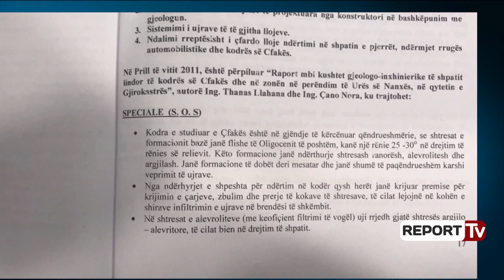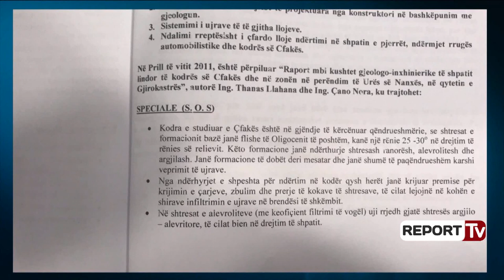Rrëshqitja në Gjirokastër, raporti:Terreni është i rrezikuar, nevojitet evakuimi i menjëhershëm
Drejtoria e Përgjithshme e Shërbimit Gjeologjik në Tiranë ka hartuar raportin duke nxjerrë konkluzionet për rrëshqitjet e dheut në lagjen ‘Punëtori’ në Gjirokastër ku rrezikon të shembet pallati 6-kate, por edhe banesa të tjera në zonë.
Shërbimi Gjeologjik i kërkon bashkisë që të evakuojë banorët e pallatit, banesave të tjera në zonën e rrezikuar në lagjen ‘Punëtori’, por edhe 9 banesave në “Cfakë”.

“Terreni është i rrezikuar dhe nevojitet evakuimi i menjëhershëm jo vetëm i pallatit, por edhe i banesave të tjera në zonë, pasi paraqet rrezikshmëri” thuhet në raport. Deri tani janë evakuuar vetëm disa familje nga pallati. Raporti sqaron edhe hapat që duhet të marrë bashkia e Gjirokastrës për të shmangur rrezikun.